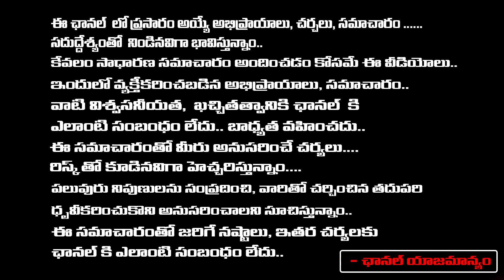Uppal Balu About Dhee Chaitanya Master | First Telugu Tv